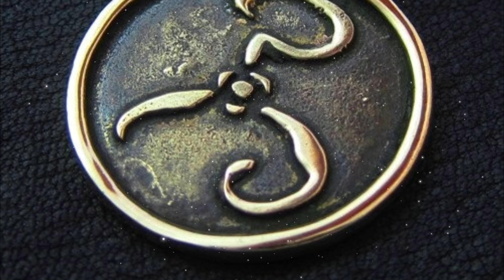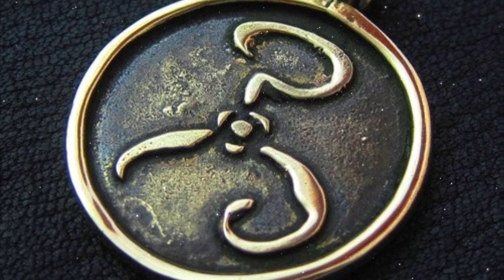Ein Symbol des Terrors, das Gelbe Zeichen! | Cthulhu Mythos German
In diesem Video geht es um eine Glyphe, ein Gelbes Symbol mit einer unvorstellbaren dunklen Macht, die den wissenden wie unwissenden in Wahnsinn und letztlich in den Tod treiben kann.
Das Zeichen eines Kosmischen Königs, der mit Namen nicht genannt werden darf und auch dich verführen will, seit hier mit gewarnt.

▬▬▬▬ Was ist Lovecraft Mythen? ▬▬▬▬
Finde alles zum Cthulhu Mythos! Bei uns erfährst du jede Woche alle Hintergründe zu den Wesen, Orten und Geheimnissen aus der Welt von H.P. Lovecraft!

▬▬▬▬ EMPFEHLUNGEN ▬▬▬▬